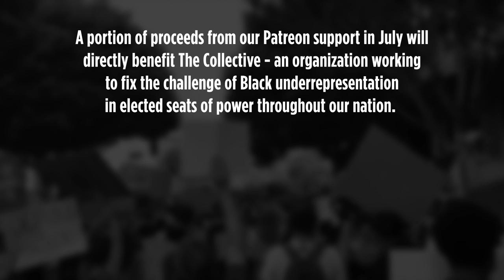History Has Its Eyes on You (Hamilton A Cappella Cover) - Six Appeal ft. Sydney James Harcourt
We were thrilled to collaborate with Original Broadway and Movie Cast member of Hamilton: The Musical, Sydney James Harcourt. “History Has Its Eyes on You” features Sydney’s passionate, sincere vocal delivery on a song that fully encompasses this current moment in American history.

AND, if you haven’t heard yet, a portion of the music video’s proceeds on Patreon will be donated to The Collective - an organization working to fix the challenge of Black underrepresentation in elected seats of power throughout our nation. Join the movement!

Solo by Sydney James Harcourt
Arrangement by Michael Brookens
Audio Edits and Mix by Mel Daneke | Viridian Productions
Audio Master by Dave Sperandio | Vocal Mastering
Video by Andrew Berkowitz | BerkoVideo Productions

Special Thanks to Kate Skales and Nate Wong

Booking info:

Theaters, PACs, Fairs, Festivals, and Corporate events:
G.L. Berg Entertainment

Colleges and Universities:
The College Agency

Six Appeal is Virginia Cavaliere, Mel Daneke, Jordan Roll, Michael Brookens, Reuben Hushagen, and Andrew "Berko" Berkowitz